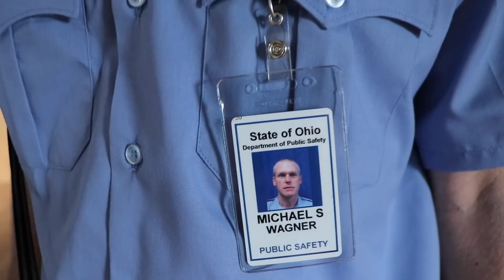Job, Full Time RV, And Pet Updates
Our camera gear:
Cannon EOS 80D
Rode VideoMic Pro